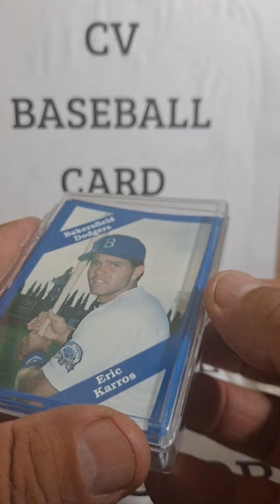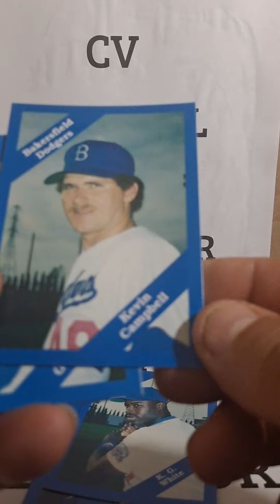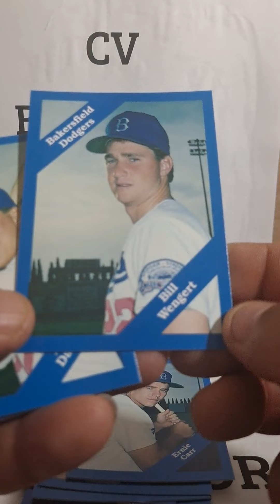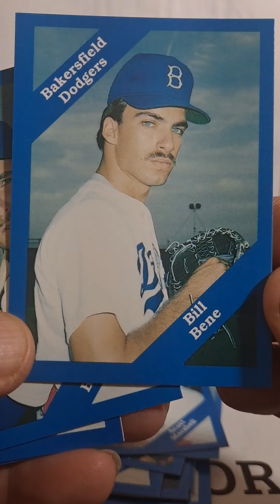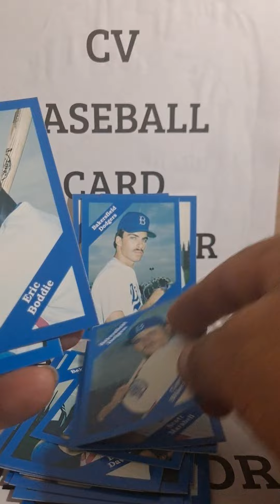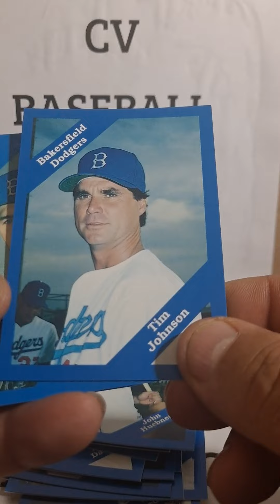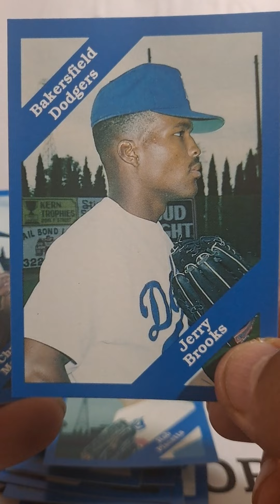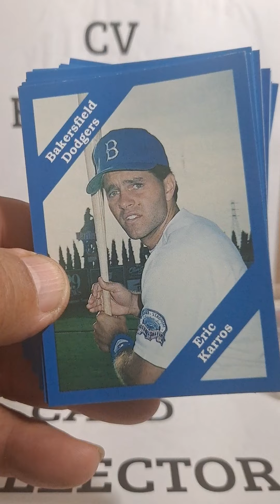Bakersfield Dodgers 1989 Team Set Minor League Monday!